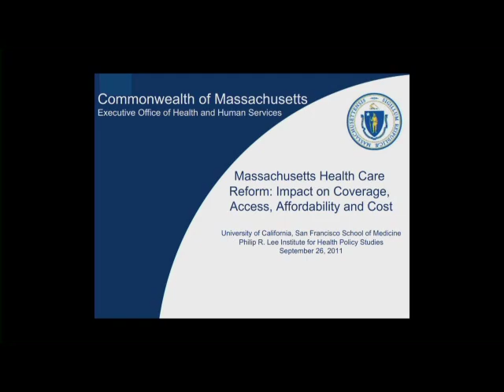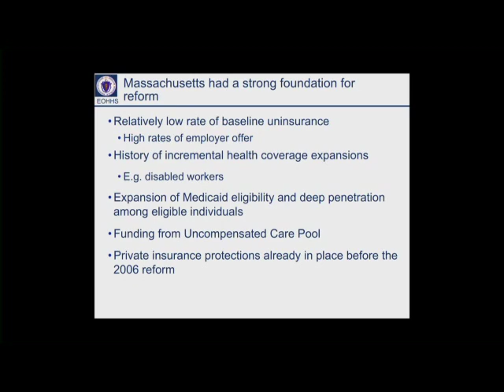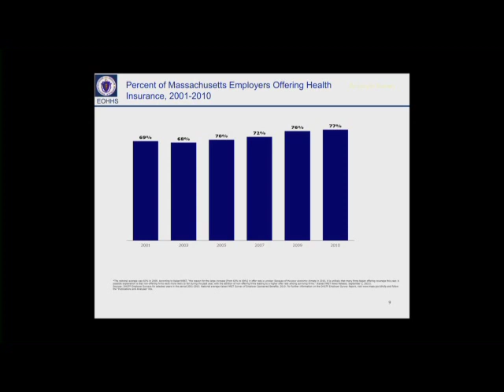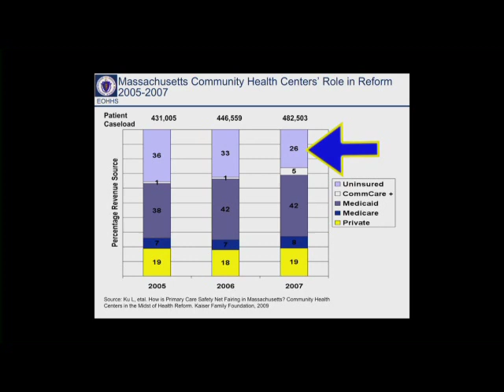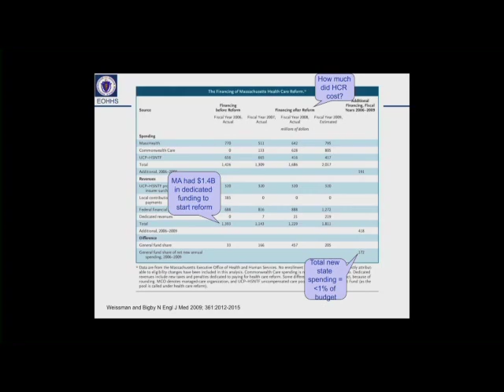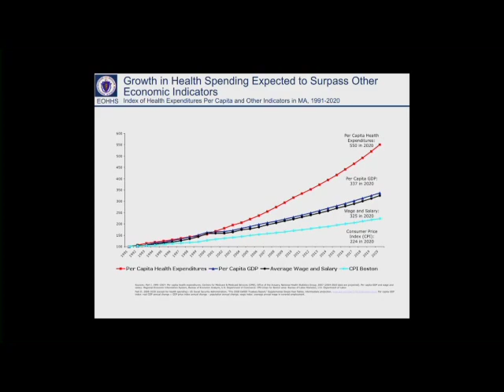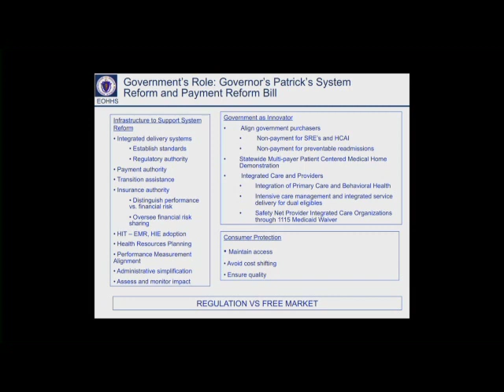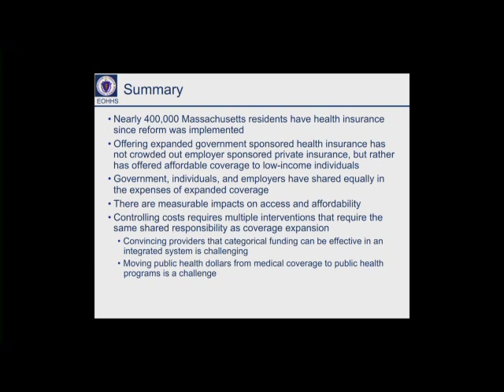The Massachusetts Health Reform Experience with Dr. JudyAnn Bigby